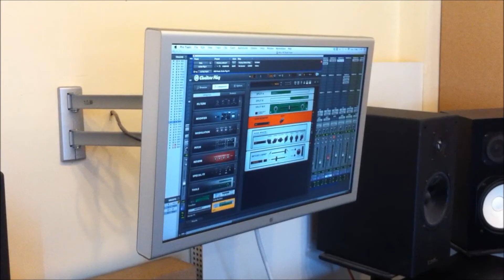All Right Now Cover - SuperBus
Here's a recording from an old band and some footage of our visit to Snug Recording Studios in Derby. I really enjoyed playing in that band with the lads and they were also wicked musicians. I remember coming back from the audition absolutely buzzing and we enjoyed playing gigs together but never really got to do that many.